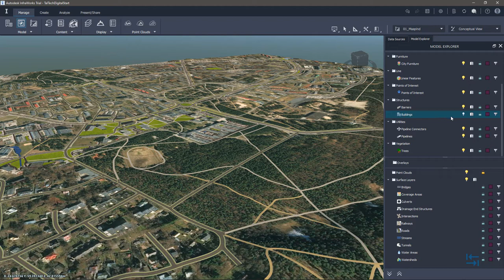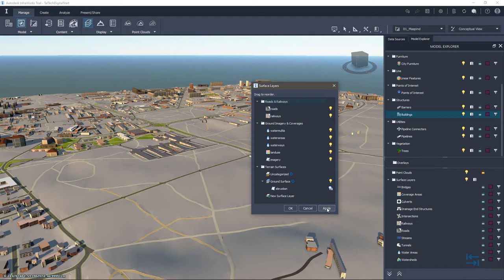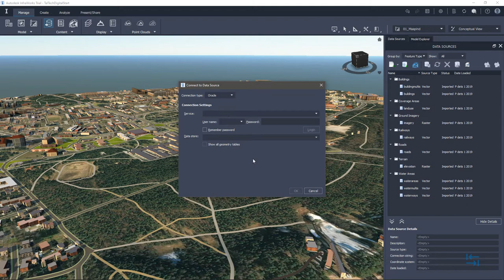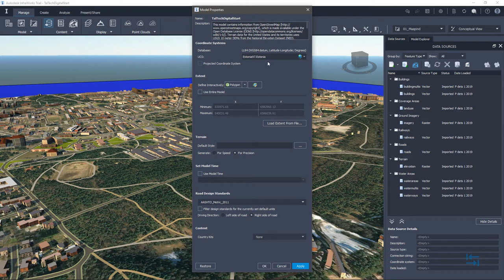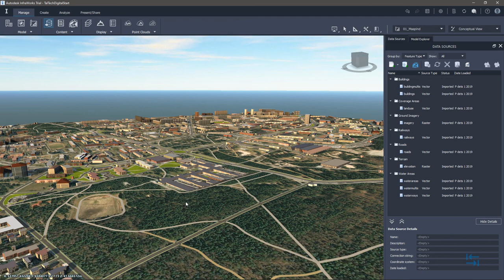BIM teedeehituses - Ruumiline planeerimine - andmeallikad (04)